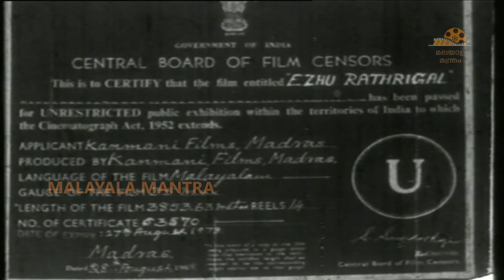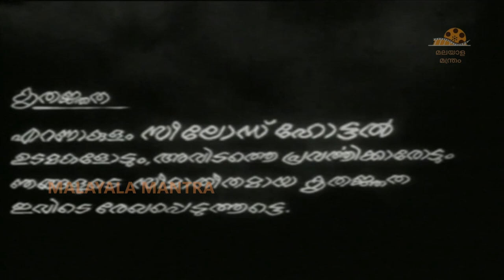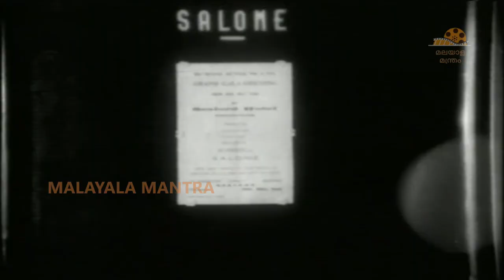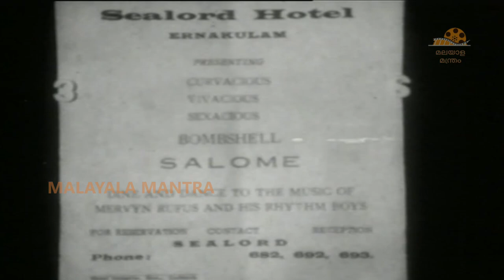Ezhu Rathrikal Malayalam Full Length Movie | Latha Raju | Jesey | Alummoodan | Malayala Mantra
Ezhu Rathrikal Malayalam Full Length Movie  on Malayala Mantra. Starring  Latha Raju, Jesey,
Alummoodan, Chachappan and Others. Directed by Ramu Kariat and Produced by Babu Sait. Musiic of the Film is Composed by Salil Chowdhury, Shantha P. Nair.